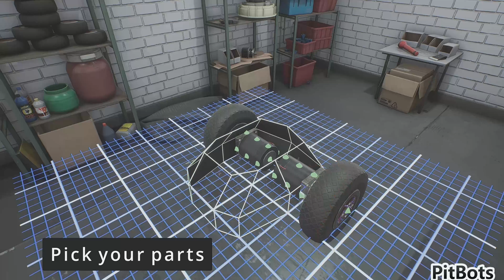PitBots Official Trailer Game